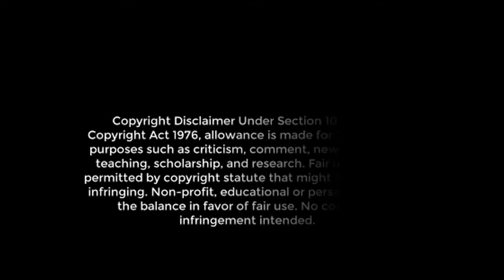Christmas Movie Triva - Part 1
Watch the movie clip and try to guess the movie.  The name of each movie will be displayed at the end of the video.